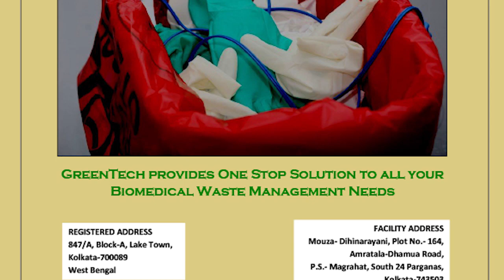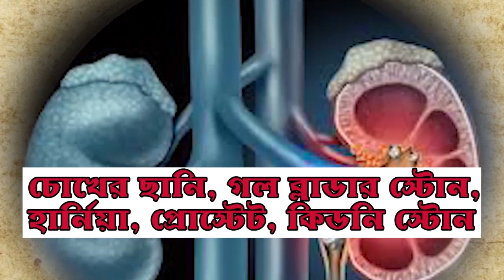শহীদ শ্যামলকে শেষ বিদায় ভারতী ঘোষের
দিগ্বিজয় মাহালি, পশ্চিম মেদিনীপুর: জঙ্গিদের আক্রমণে প্রাণ হারিয়েছেন বাংলার ছেলে শ্যামল দে। নিজের মাটির ছেলেকে অকালে হারিয়ে শোকাহত সবং। শহীদ শ্যামল দেকে সবংয়ের বাড়িতে শ্রদ্ধা জানাতে যান রাজ্য বিজেপির সহ সভাপতি ভারতী ঘোষ।

ভারতী দেখা করেন শ্যমলের পরিবারের সঙ্গে। মাল্যদান করেন শহীদের শেষ শ্রদ্ধায়।